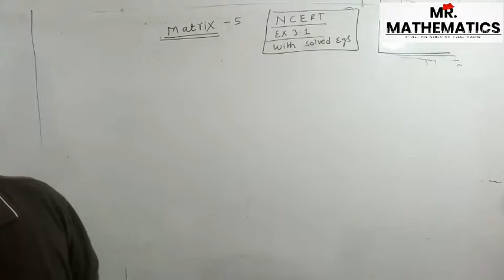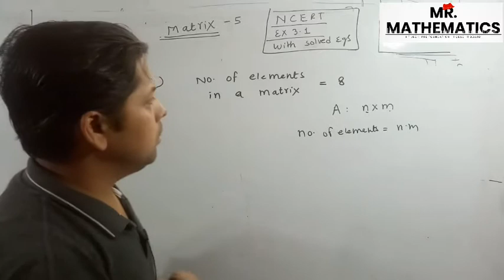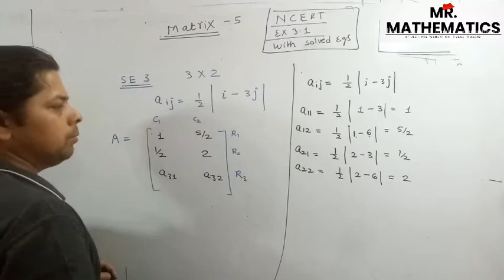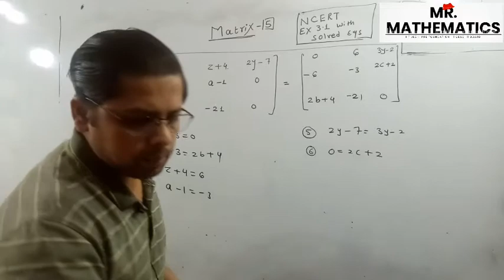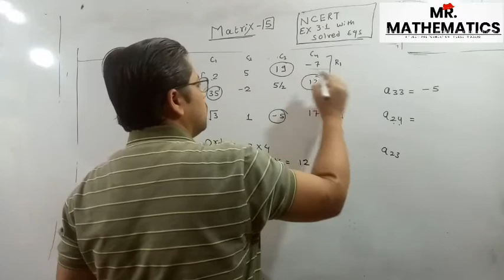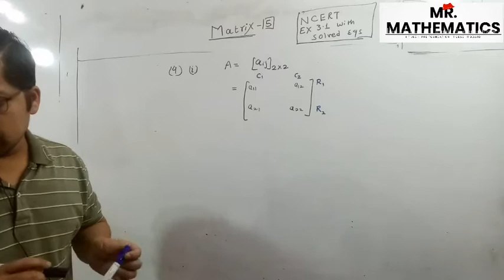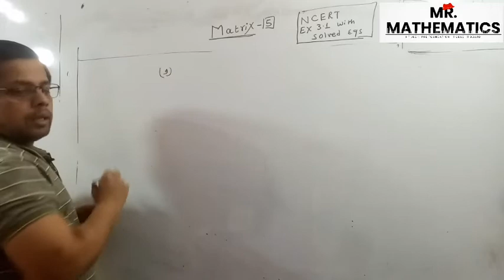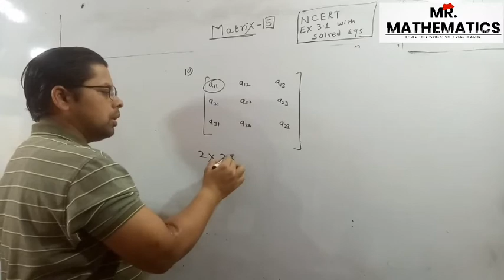MATRIX || Class 12 || NCERT Solution || Chapter 3 || Ex 3.1 with Solved examples||Sagar Study Centre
this is solution of class 12 ncert chapter 3 matrix exercise 3.1 with solved examples.